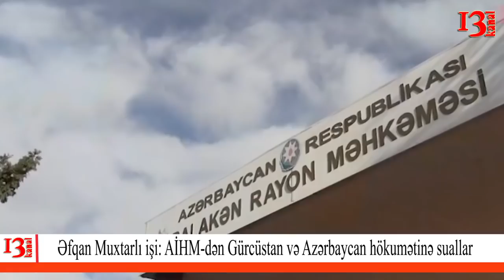Əfqan Muxtarlı işi: AİHM-dən Gürcüstan və Azərbaycan hökumətinə suallar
1.Ermənistanın müdafiə nazirinin sabiq müavini Manvel Qriqoryan deputat toxunulmazlığından məhrum edilib
2.Avropa Məhkəməsi tarixində 18-ci maddənin ‘lideri’ Azərbaycan oldu
3.Əfqan Muxtarlı işi: AİHM-dən Gürcüstan və Azərbaycan hökumətinə suallar
4.Merkel sammit toplayır: Mühacir axınına qarşı tədbirlər görüləcək
5.ReAL-ın rəhbəri İlqar Məmmədovun TANAP qaz kəmərinin açılışına münasibəti
6.“İnsan haqları kütləvi şəkildə pozulur”- fəallar Milli İnsan Haqları Gününü qeyd edib

1.Ermənistan parlamentinin deputatı Manvel Qriqoryan deputat toxunulmazlığından məhrum edilib.

APA-nın “Aysor.am”a istinadən verdiyi xəbərə görə, bu barədə parlamentin bu gün  keçirilən iclasında qərar verilib.

Səsvermədə 85 deputat iştirak edib. Onlardan 81 nəfəri qərarın lehinə, 3 nəfər isə əleyhinə səs verib. Bir səs isə etibarsız sayılıb.
2.Azərbaycan Avropa Şurasına (AŞ) ən son daxil olan 5 ölkədən biridir. Hər hansı dövlət AŞ-yə üzv olandan sonra insan hüquqları və əsas azadlıqların müdafiəsinə dair Avropa Konvensiyasını ratifikasiya edir, vətəndaşları da Avropa Məhkəməsinə üz tutmaq hüququ qazanır. Bu anlamda, 16 ildir ki, Azərbaycan vətəndaşlarının da belə bir hüququ var.
3.Avropa İnsan Haqları Məhkəməsi (AİHM) həbsdəki jurnalist Əfqan Muxtarlının bir neçə epizod üzrə şikayətlərini araşdırmağa başlayıb. Bu haqda AİHM-in saytı xəbər verir.

Ə.Muxtarlının şikayətləri iki dövlətə - Azərbaycana və Gürcüstana qarşıdır. Onu məhkəmədə Azərbaycandan və Gürcüstandan olan vəkillər qrupu təmsil edir.
4.Almaniya kansleri Angela Merkel miqrantların axınından ən çox təsir görən AB ölkələrinin iştirakı ilə təcili  zirvə toplantısı planlaşdırır. Bu barədə “Bild” qəzeti məlumat yayıb.

Nəşrdə qeyd edilir ki, görüş bu həftə sonu baş tutacaq. Beləliklə, görüş müntəzəm keçirilən AB sammitindən əvvəl, 28-29 iyun tarixində keçirilə bilər.
5.2 saylı Cəzaçəkmə Müəssisəsində cəza çəkən ReAL Partiyasının sədri İlqar Məmmədov TANAP qaz kəmərinin açılışına münasibət bildirib.

İlqar Məmmədov yazır:

“Ötən il dekabr 5-də mənim işimlə bağlı Avropa Şurası Nazirlər Komitəsi (AŞ NK) rəsmi olaraq hakimiyyətə qarşı xüsusi icraata başlayaraq yatmış 46.4 maddəsini ilk dəfə tətbiq etdi. 47 ölkədən 39-u bu qərarın lehinə səs verdi, 8 ölkə isə bu qərarı dəstəkləmədi.
6.Fəallar insan hüquqları sahəsində durumun acınacaqlı olduğunu bildirir

Azərbaycanda insan haqları kütləvi şəkildə pozulur, çoxsaylı siyasi məhbuslar var, vətəndaş fəalları həbsə məhkum edilir, media azadlığının, siyasi və sosial azadlıqların durumu dözülməzdir. Ölkədə qadınların, uşaqların, hər kəsin hüquqları pozulur.